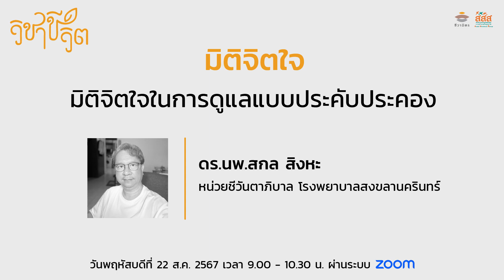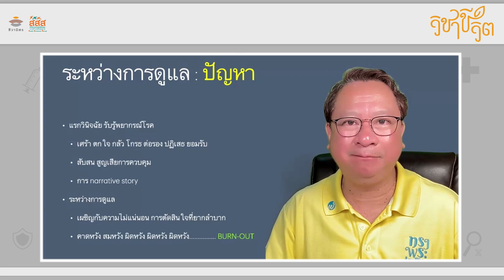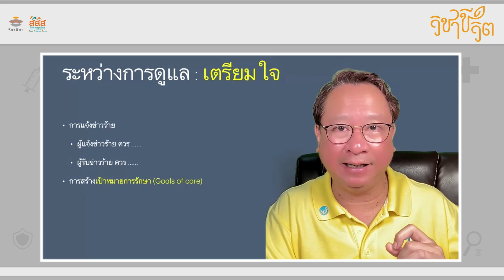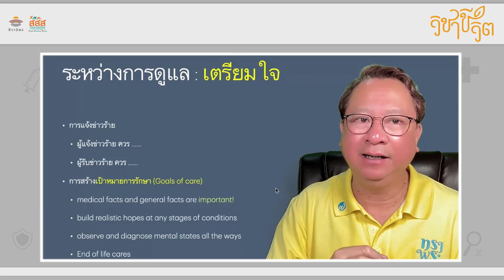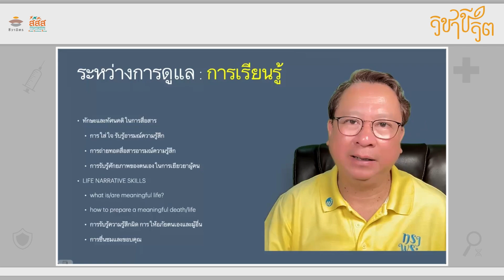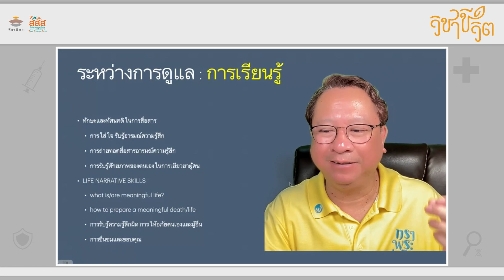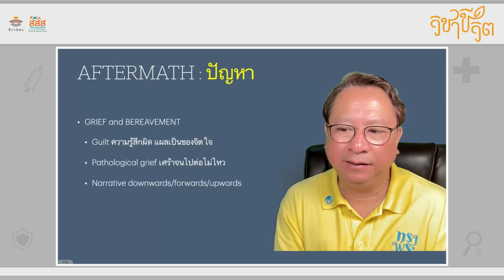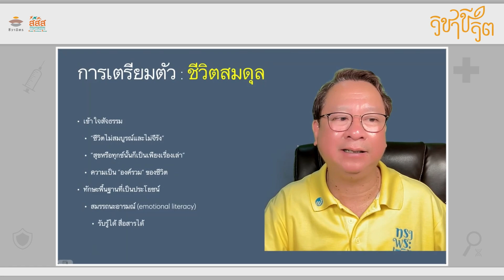วิชาชีวิต 5 มิติ: มิติจิตใจ_มิติจิตใจในการดูแลแบบประคับประคอง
พบกับห้องเรียนออนไลน์ "วิชาชีวิต 5 มิติ"
ครบจบใน 5 วัน อัดแน่นความรู้ไปกับ 18 วิทยากร ที่จะช่วยคุณวางแผนดูแลชีวิตและสุขภาพให้อยู่ดี - ตายดี

- มิติการแพทย์ -

- การวางแผนดูแลสุขภาพล่วงหน้า (Advance Care Planning)
โดย ผศ.นพ. กิติพล นาควิโรจน์
รองหัวหน้าภาควิชาเวชศาสตร์ครอบครัว คณะแพทยศาสตร์โรงพยาบาลรามาธิบดี มหาวิทยาลัยมหิดล

- ความรู้เบื้องต้นเรื่องการดูแลแบบประคับประคองและการตายดี
โดย รศ.นพ.ฉันชาย สิทธิพันธุ์
คณบดีคณะแพทยศาสตร์ จุฬาลงกรณ์มหาวิทยาลัย และผู้อํานวยการโรงพยาบาลจุฬาลงกรณ์ สภากาชาดไทย

- การจัดการความเจ็บปวดและไม่สุขสบายกายและใจ
โดย นพ. ภิญโญ ศรีวีระชัย
แพทย์ด้านการดูแลแบบประคับประคอง ศูนย์บริรักษ์ รพ. ศิริราช

- การรักษาที่จำเป็นและไม่จำเป็น
โดย พญ.นิษฐา เอื้ออารีมิตร
ผู้อำนวยการโรงพยาบาลคูน

- ระบบชีวาภิบาลในประเทศไทย
โดย พญ.เดือนเพ็ญ ห่อรัตนาเรือง
หัวหน้ากลุ่มงานเวชศาสตร์ประคับประคอง สถาบันสุขภาพเด็กแห่งชาติมหาราชินี

- มิติสื่อสาร/สังคม -

- สื่อสารเพื่อดูแลใจ
โดยพ.อ.หญิง ดร.จิตรวีณา มหาคีตะ
อาจารย์ประจำภาควิชาสรีรวิทยา วิทยาลัยแพทยศาสตร์พระมงกุฎเกล้า

- การดูแลผู้ป่วยสมองเสื่อม

- จิตอาสากับการดูแลผู้ป่วย
โดย พว.พรวรินทร์ นุตราวงศ์
จิตอาสาผู้เยียวยาผู้ป่วยด้วยการกอด

- มิติเศรษฐกิจ -

- จัดกระเป๋าครั้งสุดท้าย (วางแผนการเงินให้จากอย่างหมดห่วง)
โดย คุณพีระพัฒน์ เหรียญประยูร
Private Banking Group ธนาคารกสิกรไทย

- สิทธิสุขภาพของภาครัฐเพื่อการวางแผนการเงิน
โดย คุณพิสิษฐ์ ศรีอัคคโภคิน
นิติกรชำนาญการ สำนักงานหลักประกันสุขภาพแห่งชาติ (สปสช.)

- ประกันชีวิตกับการวางแผนชีวิต
โดย คุณเธียรทยะ ฌอสกุล
CFP - Financial Planner บริษัท แพลนท์คอนซัลแทนท์ จำกัด

- เศรษฐศาสตร์กับการอยู่ดี – ตายดี
โดย รศ.ดร. นพพล วิทย์วรพงศ์
คณะเศรษฐศาสตร์ จุฬาลงกรณ์มหาวิทยาลัย

- มิติจิตใจ/จิตวิญญาณ -

- มิติจิตใจในการดูแลแบบประคับประคอง
โดย ดร.นพ.สกล สิงหะ
หน่วยชีวันตาภิบาล โรงพยาบาลสงขลานครินทร์

- ดูแลใจผู้ป่วยและผู้สูงอายุ
โดย นพ.เก่งพงศ์ ตั้งอรุณสันติ
ผู้อำนวยการ รพ.ผู้สูงอายุ Chersery Home International และนายกสมาคมการค้าและการบริการสุขภาพ ผู้สูงอายุไทย (SHSTA)

- ดูแลใจผู้ดูแล
โดย ผศ.พญ.เรือนขวัญ กัณหสิงห์
หัวหน้าสาขาวิชาเวชศาสตร์ครอบครัว สถานเวชศาสตร์ชุมชนและเวชศาสตร์ครอบครัว คณะแพทยศาสตร์ มหาวิทยาลัยธรรมศาสตร์

- เยียวยาใจหลังสูญเสีย (Grief and Bereavement)
โดย พญ.น้ำทิพย์ อินทับ
หัวหน้าศูนย์ประคับประคอง โรงพยาบาลสมเด็จพระพุทธชินราช จ.พิษณุโลก

- มิติกฎหมาย -

- วางแผนชีวิตด้วยกฎหมายให้ “อยู่ดี – ตายดี”
โดย คุณไพศาล ลิ้มสถิต
กรรมการบริหารศูนย์กฎหมาย สุขภาพและจริยศาสตร์ คณะนิติศาสตร์ ม.ธรรมศาสตร์

- การดำเนินการด้านกฎหมายและทรัพย์สินเมื่อสูญเสียสมาชิกในครอบครัว

- สิทธิผู้ป่วยและการดูแลชีวิตระยะท้ายด้วย ACP + Living Will

- เรียนรู้การทำ e-Living Will และวางแผนชีวิตด้วย Living & Leaving Note
โดย ทีมวิทยากรชีวามิตร
ไม่อยากพลาดข้อมูลความรู้เพื่อวางแผนคุณภาพชีวิตระยะท้าย และการตายดี หรือกิจกรรมดี ๆ จากชีวามิตร ติดตามเราผ่านช่องทางต่าง ๆ ดังนี้